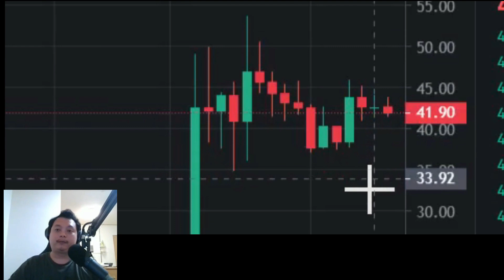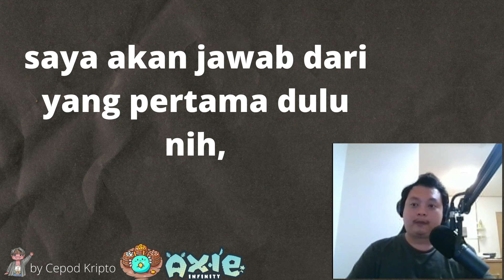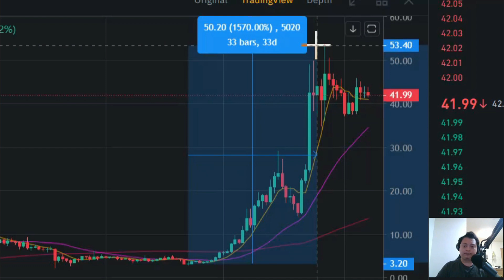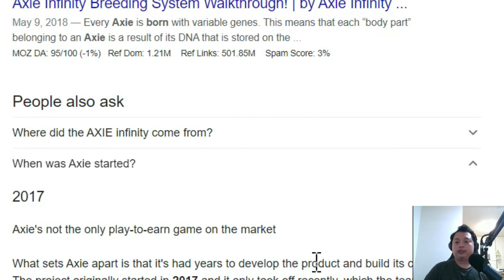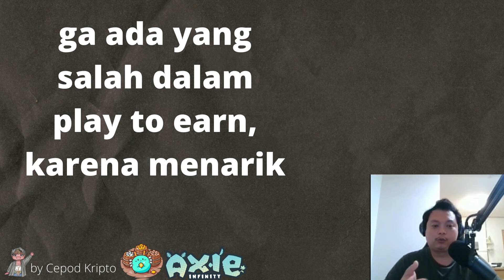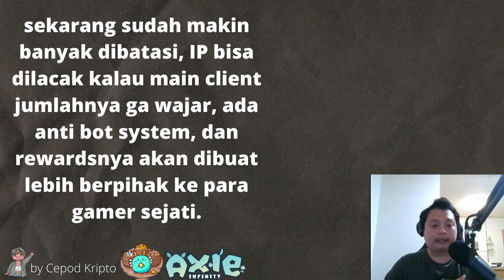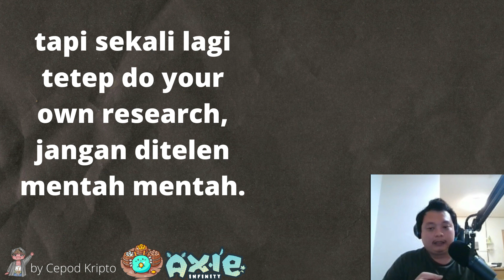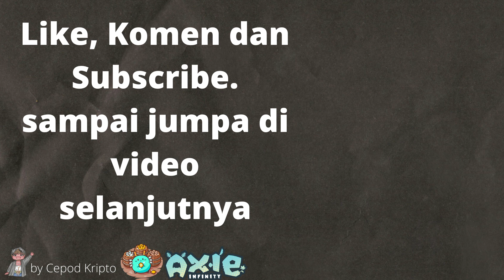ANALISA HARGA AXIE - AXIE MASIH TERUS NAIK?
Analisa harga Axie infinity, apakah harga axie masih akan terus naik. Kalian harus tonton video ini, karena saya pernah mereview harga Axie waktu masih di 5$.

0:00 Analisa harga Axie infinity
0:42 Kalian mau beli apanya dulu
1:28 Beli Tokennya aja untuk investasi dan trading AXS dan SLP
2:54 Tertarik sama gameplaynya dan ingin main Axie
5:33 Mau ternak axie dan fokus cuan
6:32 Saran buat yang mau cari game NFT
7:53 Penutup dan terima kasih

Address
0xDf120d57D4a1D75f2Cfd6d6b454A4b8Af4f5616E
or
0xd4bb9bD38319E396C5A1B7B5d3DfB0CC871a6579